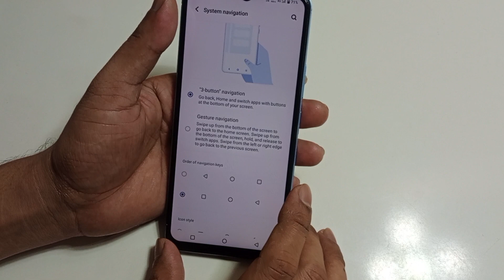Vivo y200e 5g me back button change kaise kare | how to change back button in Vivo y200e 5g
hello dosto aaj ki is video ke madhyam se Maine aap logo ko bataya hai ki Vivo y200e 5g mobile me back button change kaise kiya jata hai

topic.
Vivo y200e 5g me back button change kaise kare